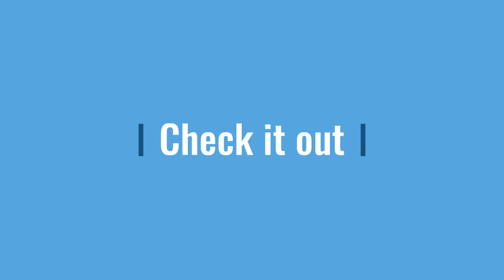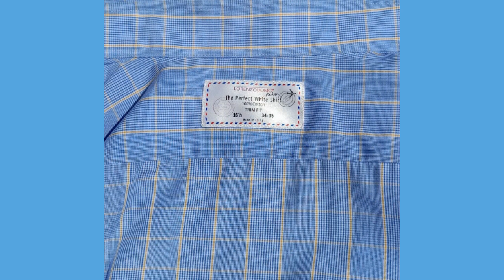LORENZO UOMO Men's Button Up Shirt 16.5 - 34/35 Long Sleeve Blue & Yellow Check 0149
Item specifics

Condition:  Pre-owned

Seller Notes:  “Excellent condition, no stains, odors, or tears. Please zoom in and reference photos for more details. Measurements are in the photographs and description below.”

Pattern:  Check

Sleeve Length:  Long Sleeve

Neckline:  Collared

Closure:  Button

Size:  16.5-34/35

Color:  Blue

Material:  100% Cotton

Fabric Type:  Knit

Accents:  Pleated

Vintage:  No

Fit:  Regular

Brand:  Lorenzouomo

Size Type:  Regular

Department:  Men

Type:  Button-Up

Collar Style:  Spread

Theme:  Modern

Features:  Trim Fit

Product Line:  The Perfect Fashion Shirt

2 Shirts ship for only $8.00 and 3+ shirts ship for only $8.75, so the more you buy the more you save on shipping!

Front Length:  30.75 Inches

Shoulders: 19.25 Inches

Chest: 23.25 Inches

Sleeve Top: 25.25 Inches

Sleeve Bottom: 21.25 Inches

0149